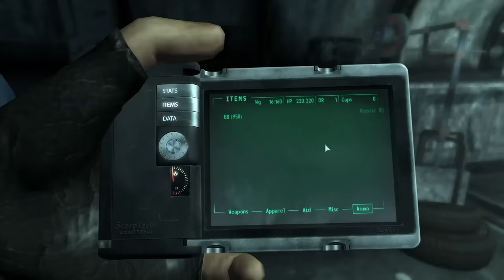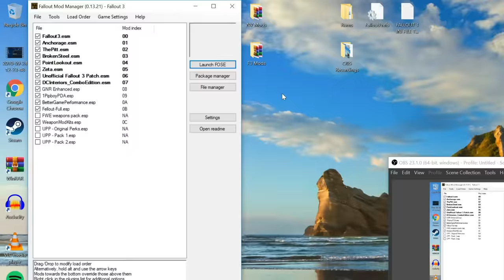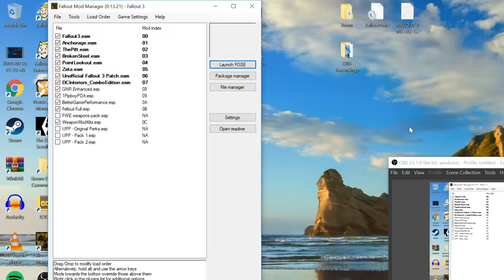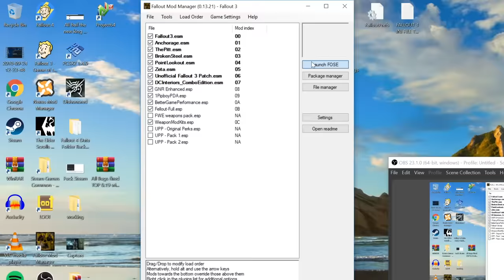Can You Beat Fallout 3 With Only Frag Mines?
Most of the weapons in Fallout 3 are designed to do direct damage to an enemy. A baseball bat, for example, slams against someone’s face and shatters it. But there’s a weapon that requires more patience than almost anything else in the game. Can You Beat Fallout 3 With Only Frag Mines?

Can You Beat Fallout 3 With Only Frag Mines? (in text form)

Frag Mines, like all other Explosive weapons, get their potency from the Explosives skill, which itself is determined by your Perception, but also Luck, which effects the starting level of all skills. Those two are all that matter. Endurance is good to have so you can take some damage, Intelligence helps Medicine and getting more skill points when leveling up, and Agility is useful for sneaking.

At some point between my first and ninth birthday I somehow managed to escape Vault 101 and make my way into Vault 69, the vault that’s 999 women and 1 man. The usual birthday party stuff happened, though the number of women with mustaches was a bit off putting. Down in the basement I encounter the first and biggest problem of this run: the Radroach. There are only 2 ways to proceed beyond this point: the roach dies, or we clip through the wall and play the game as a child which, as I became far too familiar with in my Fallout 3 Without Attacking Anything run, presents its own set of horrible problems.

I spent a while brainstorming ideas to deal with situation. The only requirement is that the roach dies. The quest says to kill it with the BB gun, but in my Fist only run I punched it to death, which means that Bethesda lied to me again. In a previous video, I discovered that Molerats in Smith Casey’s Garage can die if they run into objects a certain way. It’s the same reason the flying objects in my Baby playthrough did damage to various creatures.

So, reloaded a prior save to pick up every conceivable object I could find, which weren’t all that many, went back down to the basement, I had a baseball hat, a few party hats, a child’s jumpsuit, a magazine, 2 coffee mugs, a drinking glass, 2 forks, and 4 white plates. And then there’s the BBs themselves. Drop all 50 at once and you get a single object. But drop them one by one and each BB counts as its own object, though they’re not actual BBs, they’re these little tray things that hold BBs. You get 50 when you get the BB Gun. If for some reason you manage to miss all 50 shots, Dad can give you 30 more. You don’t have to waste them, though. Just drop the initial 50 on the ground, tell Dad you need more, and you’re up to 80 BBs. This process can be repeated as many times as you’d like. Because I’m a psychopath and I hate myself, I kept going until I had 1000 BBs.

There’s a roughly 6% chance to miss the roach when you use VATS to attack it with your fists, which is how you get over the barrier. Then there’s the actual dropping part which is just about the worst thing you can imagine. Not only is death a preferable alternative to communism, it’s also a preferable alternative to this. After several millennia, I had dropped about 1000 BBs on the ground. Unfortunately but not exactly unsurprisingly, this didn’t work. Like, not even a little bit. Then, because I was curious, I used console commands to speed up the game, just to see if the BBs flying around would kill it. Not only did they not kill the roach, they blinked out of existence like Benjamin Button.